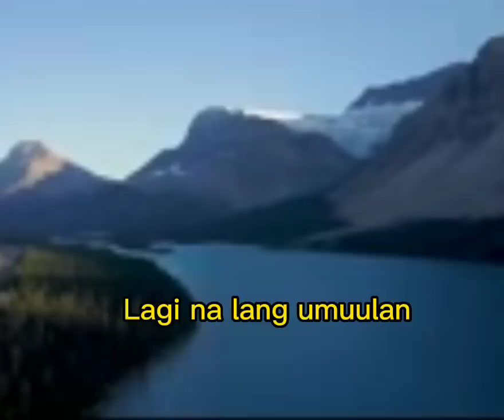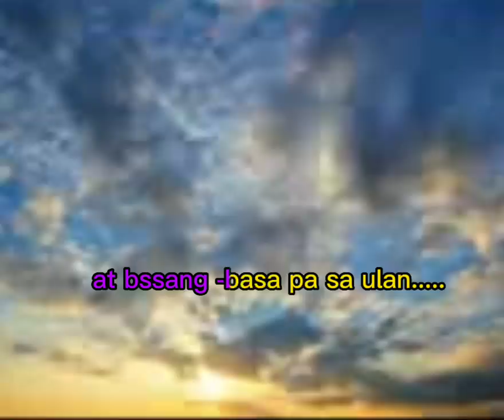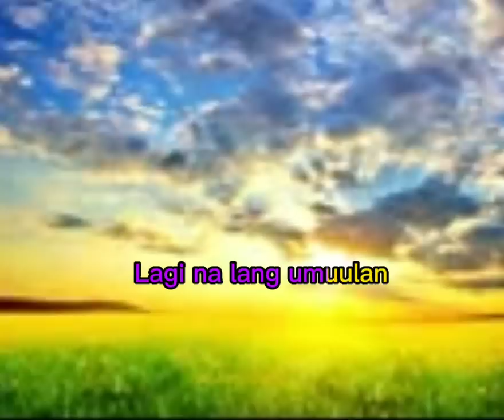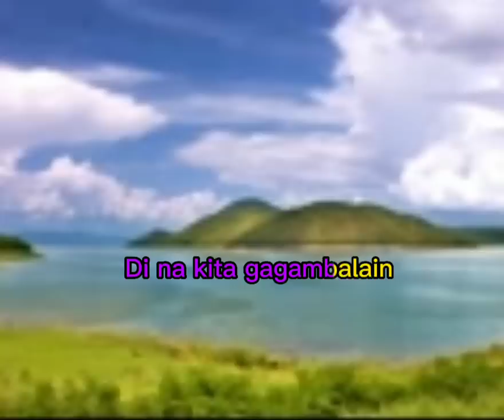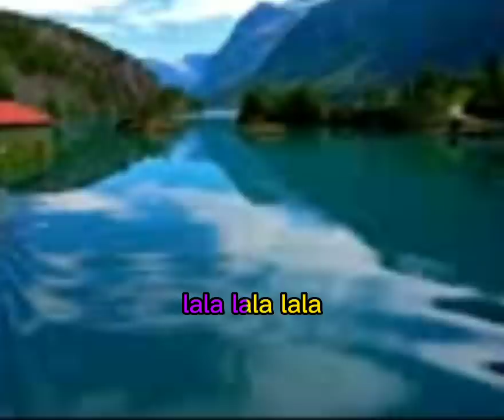Ulan by:gueshe karaoke Videoke 🎤🎤